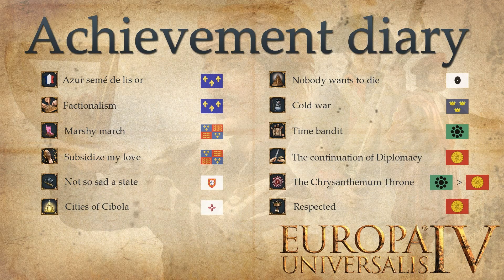Europa Universalis 4 - Achievement Diary - Part 2: Week 1 & 2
In this series I am tracking my achievements progress for Europa Universalis 4 during one year.
Suggestions on what achievements to get and how to get them are always welcome!